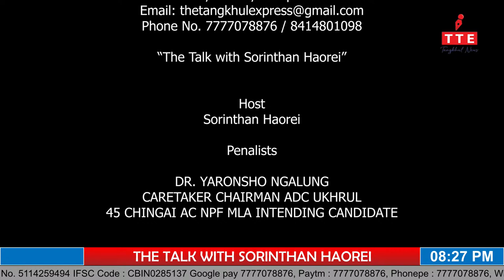EXCLUSIVE INTERVIEW DR YARONSHO NGALUNG || THE TALK WITH SORINTHAN HAOREI || EPISODE - 10